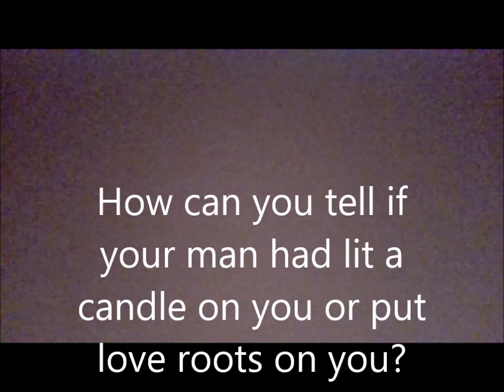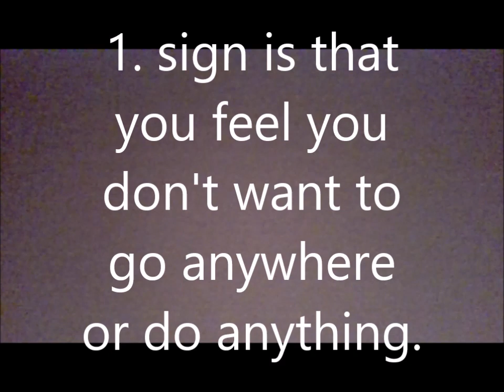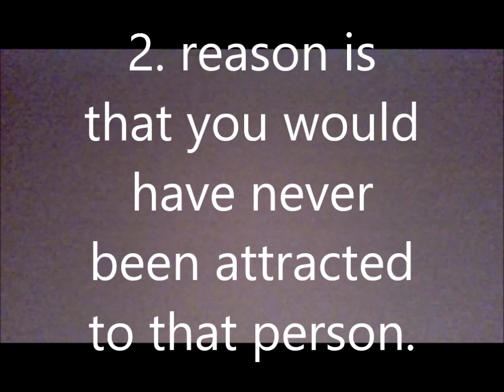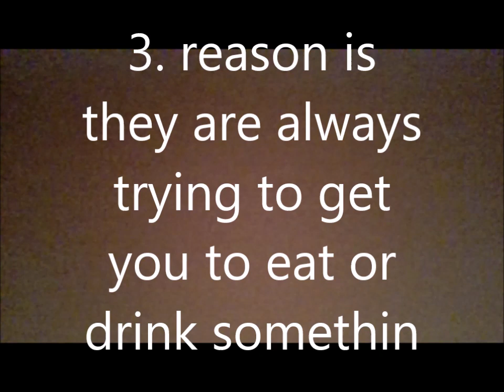How to know if your man has hoodoo/rootwork love spells or lit a candle on you?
Feel free to take a look at my website. Visit my online store.

How to know if your man has hoodoo/rootwork love spells or lit a candle on you or done voodoo love magic on you.

*Readings and consultations/70 for an hour or 40 for 30 minutes(doing readings most of my life but professionally way over 15 years).

*Rootwork or spellwork services open. Covering most all cases, court, love, hexing, protection, break up spells, reconciliation for relationships.

*Drunk in love kit. That contains love oil(smells so good), spiritual bath for healing relationships or bringing in new love, and a blessed candle, or candles.
are 67 dollars with shipping included.

*Hoodoo prosperity green rice kit. That contains money drawing oil, a bag of hoodoo green rice to sprinkle around your home outside to draw in money.
anoint your family with it.
You will also get green or white blessed candles. The cost is 67 dollars as well covering shipping and handling.

*Protection kit includes spiritual bath and potion to put in the bath, also protection oil along with blessed white or black candles.
To remove witchcraft, bad juju and to ward off psychic attacks! Also 67 dollars.